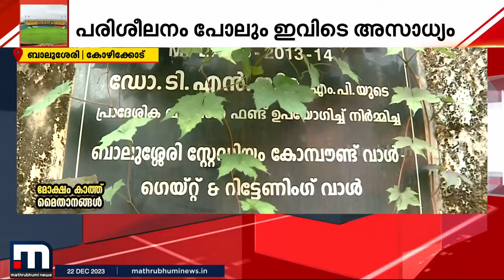ഗോഡൗണിന് പോലും കൊള്ളാത്ത ഒരു സ്‌റ്റേഡിയം; കോഴിക്കോടുണ്ട് കായികതാരങ്ങൾക്ക് പേടിസ്വപ്നമായി സ്റ്റേഡിയം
Happy viewing!